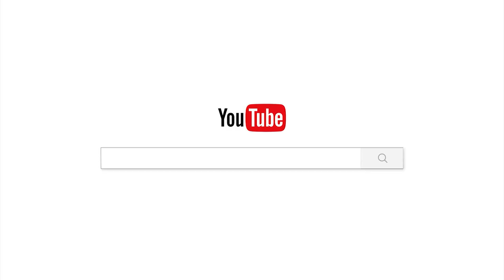ចង់បានសុខល្អរៀនធម៌កុំខ្ជិល/Chan_sochun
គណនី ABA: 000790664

Chan_Sochun ចាន់_សុជន វត្តប្រាសាទស្រះកណ្តាល_#(ខ្ចាស់)